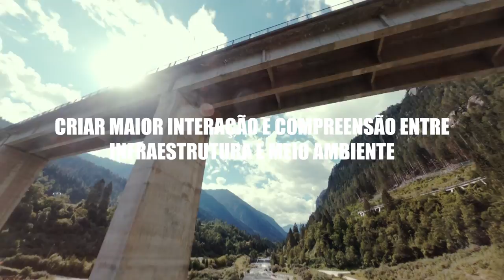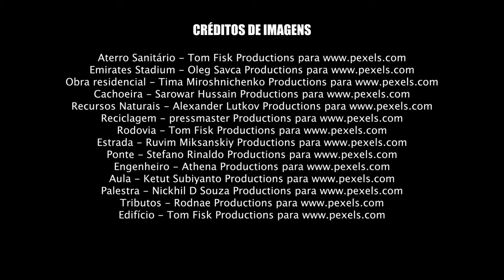Manifesto sobre resíduos sólidos na construção civil.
Vídeo manifesto sobre resíduos sólidos na construção civil. Trabalho desenvolvidos pelos alunos Anna Clara Damas, Daniela Faro, Felipe Antunes e Kaiky Gomes para a matéria Arquitetura e Ambiente do curso de Arquitetura e Urbanismo, PUC Minas, 2022.

Música tema:
Ancient Discoveries - Gabriel Lewis

Referências:

S.A. Gestão de resíduos na construção civil: por que e como fazer?

CARDOSO, Luiza Moura. Tudo sobre os Resíduos Sólidos da Construção Civil. Plataforma Sienge, 2022.

FARIA, Vivian. Brasil pode reciclar 98% dos resíduos da construção civil, mas só consegue dar conta de 21%. Gazeta do Povo online, 2019.

S.A.

Resíduos de construção civil e seus impactos ambientais. Plataforma Fim do Lixo, s.d. Disponível em https: //